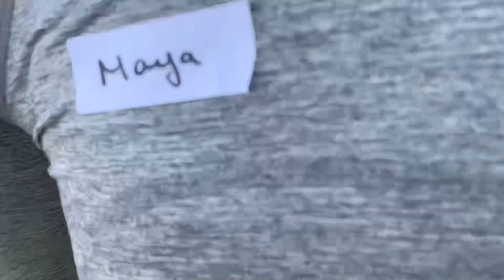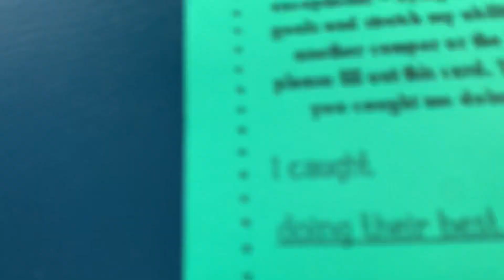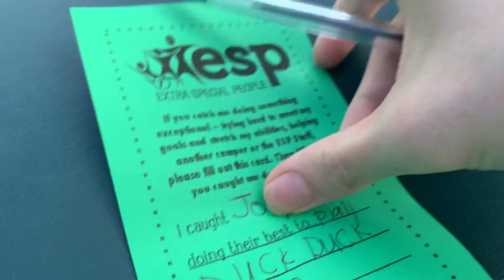ESP meetup In Rome Ga 4/4/23 part 5